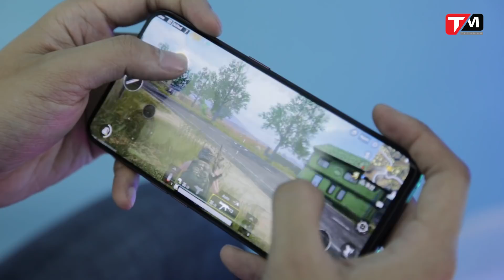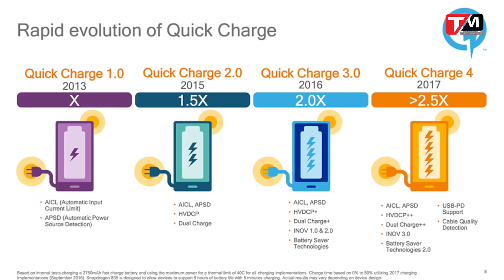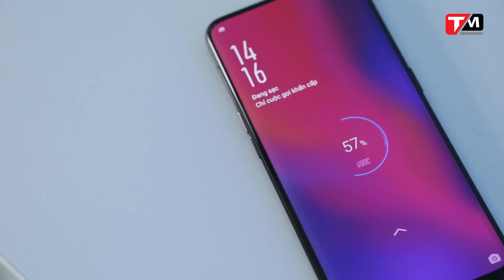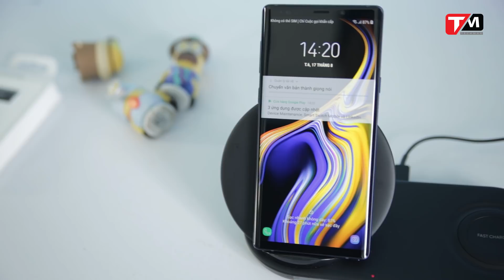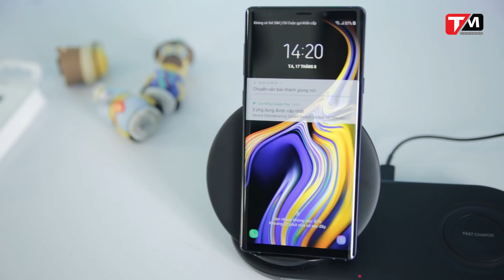Sạc nhanh: quá khứ, hiện tại và tương lai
Chúng ta đang sống trong một thời khì ghi nhận sự phát triển - hay nói đúng hơn là sự ám ảnh của những chiếc di động đang bám lấy chúng ta trong từng bước nhỏ của cuộc sống hàng ngày. Và khi mà công nghệ pin vẫn còn đang giậm chân tại chỗ, nhưng sức mạnh của các linh kiện xử lý trên những thiết bị cầm thay thì ngày một mạnh hơn, tốn điện hơn, thì việc nhồi nhét các cell pin ngày một cao hơn vào điện thoại đã và đang trở thành giải pháp chính để giúp kéo dài thời lượng sử dụng cho chúng ta. Bên cạnh đó, công cuộc “kéo dài sự sống” cho cục pin đã và đang gắn liền với công nghệ sạc nhanh, và chắc chắn, đây vẫn sẽ là một trong những công nghệ chủ đạo định hình nên thế giới di động trong một thời gian dài nữa.